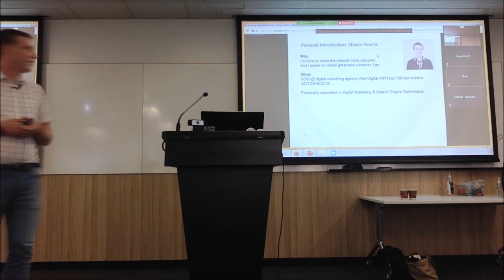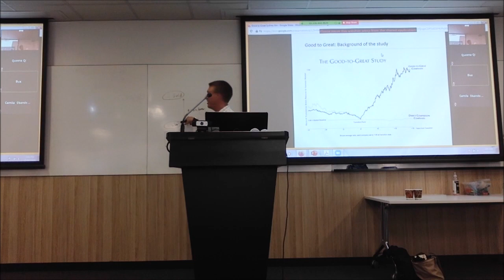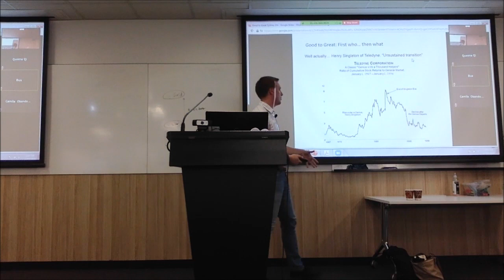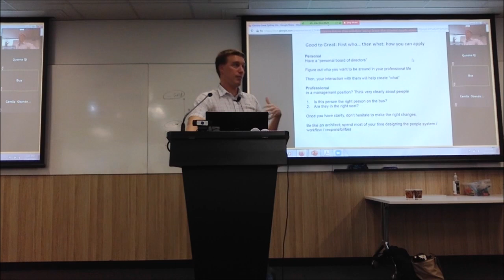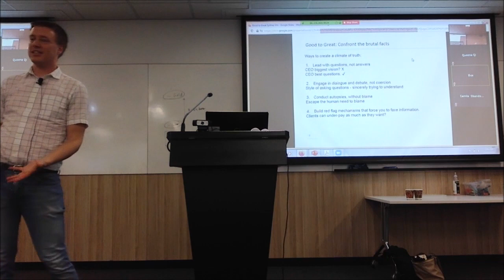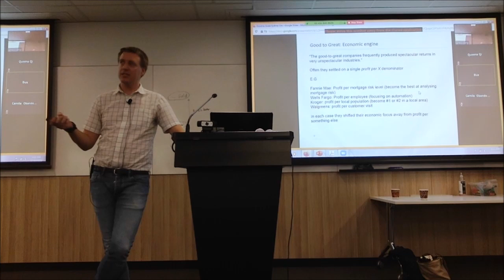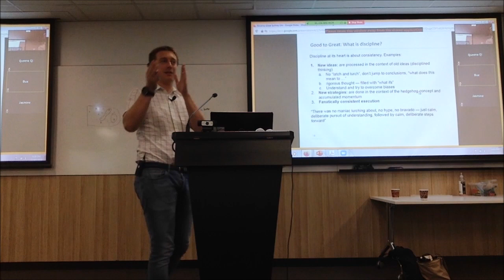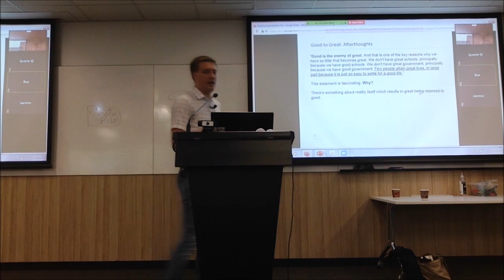Good to Great - Jim Collins | Guest Lecture at Sydney University | Shawn Powrie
In March 2020 I gave a guest lecture at the University of Sydney's Master of Management (MAMANAGE2000) course. The topic was a high-level cover of the concepts in the book Good to Great by Jim Collins. The audio was recorded by a phone on the lectern in front of me so as I walk up and down it fades in and out a bit (apologies!). Thanks to the University of Sydney for giving me this opportunity the class was great.